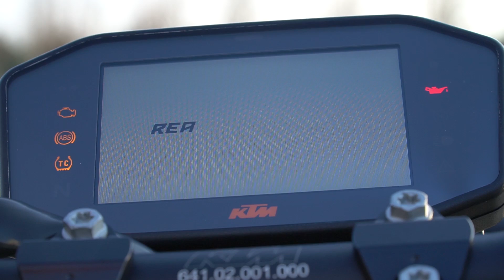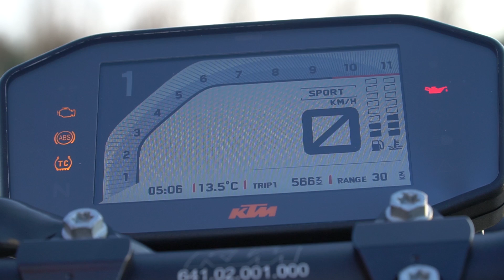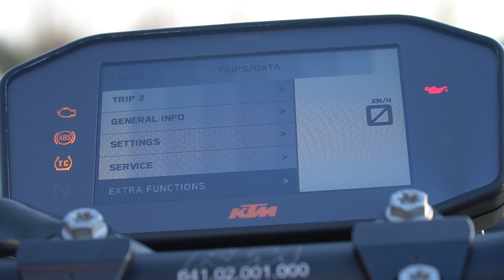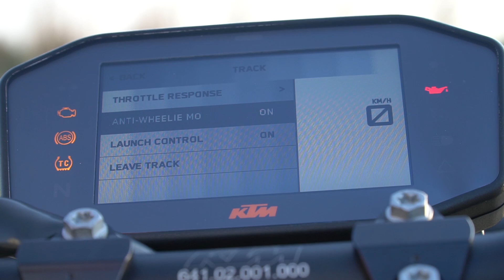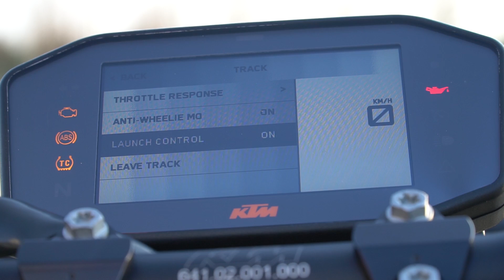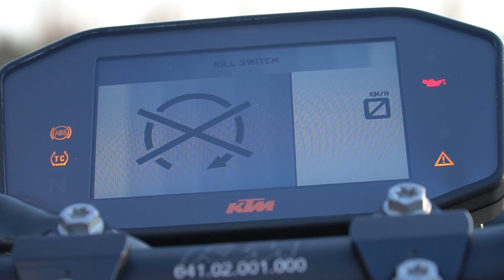KTM 790 Duke İnceleme // Anti Wheelie Özelliği Nasıl Çalışır ?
3 günlük Ktm Duke 790 tecrübemden sonra kısaca özetlemek gerekirse
Hoşuma giden özelliklerinden bir kaçı;
Anti Wheelie Sistem yani Tekere Gelmeyen Mode :) evet doğru siz ne kadar gazlarsanız gazlayın belli bir açıya geldiğinde yumuşak şekilde geri iniyor.
Harici ekrandan kapatabildiğiniz ABS, aşağı ve yukarı çalışan quickshiifter ve ne kadar denemeye korksam bile Lounge Control beni benden alan özelliklerden bir kaçı.

Yine de insan soruyor 90.000 TL ye değer mi diye ?
KTM tarzı marka motosiklet aldığınız zaman sadece bir motosiklet almakla kalmıyor prestij, kalite ve bir aile kazanmış oluyorsunuz.
Zaten hedefledikleri müşteri portföyü orta seviye insanlar değil bu yüzden fiyatlar gayet normal.

Böyle bir motosiklet garajımda olsun isterdim ama sanırım istemekten öteye geçemeyecek..

Buradan Spormoto KTM Bayisine bu canavarı test etme imkanı verdiği için teşekkür ediyorum.